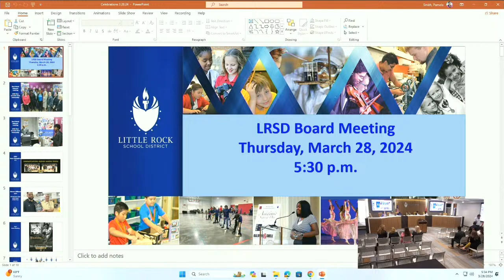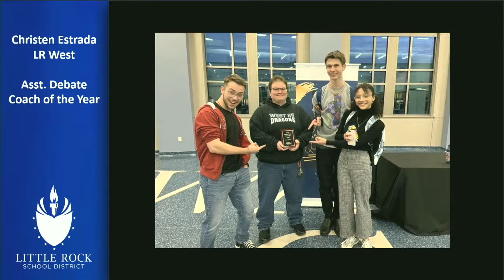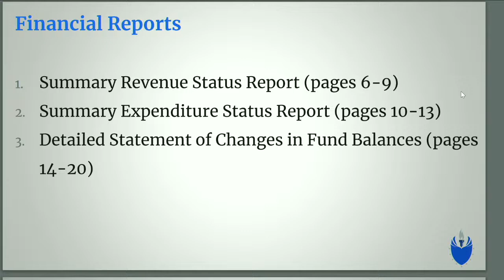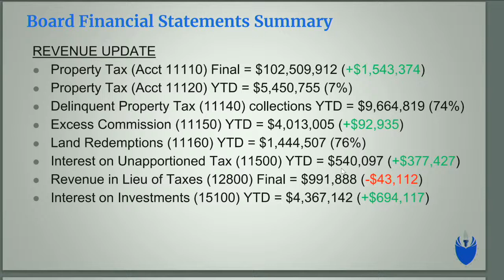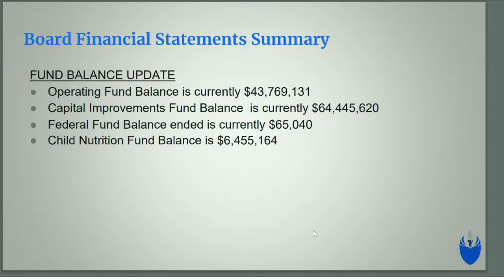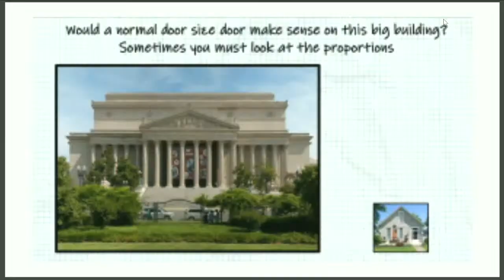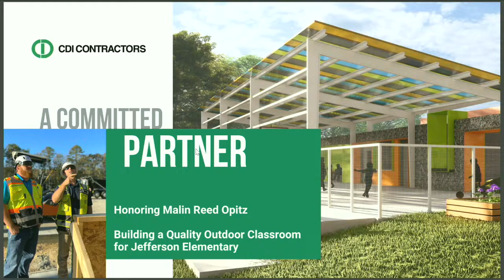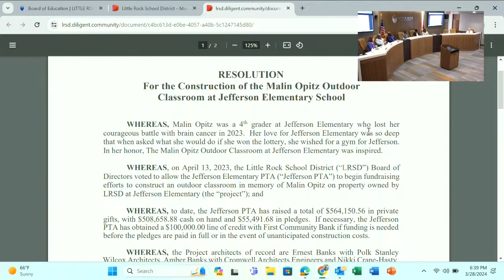LRSD Board Meeting 03/28/24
1.  Welcome & Greetings - Michael D. Mason, Board President

 2.  District Celebrations - Dr. Jermall D. Wright, Superintendent

 3.  Public Comments - Michael D. Mason, Board President

    3.1  Guidelines for Public Comment

 4.  District Committee Reports

    4.1  Certified PPC

    4.2  Classified PPC

    4.3  Principals Roundtable

 5.  Consent Agenda Items (Action)

    5.1  Personnel Changes

    5.2  Employment Contract Offers for the 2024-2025 School Year

    5.4  Middle School Social Studies Adoption

    5.5  Corporate Partner and Direct Admission District Partner MOU with UALR

    5.6  School Resource Officer Contract with LRPD

    5.7  Dr. Marian G Lacey K-8 Custodial Services Contract

    5.8  MOU with the Clinton School of Public Service and LRSD

    5.9  Purchasing Reports

 6.  Schools and Academics

 7.  Finance and Operations

    7.1  February 2024 Board Financial Report (Action)

    7.2  Jefferson Elementary - Malin Opitz Outdoor Classroom (Action)

 8.  Strategy, Communications, and Community Engagement

 9.  Policy, Personnel and Legal

    9.1  FY25 Staffing Guidelines (Action)

    9.2  Proposed Change to a portion of Board Policy 7.5.1. - Purchasing Authority (related to Construction Change Orders) - Action

 10.  Board Resolutions

 11.  Executive Session

 12.  Board Comments

 13.  Adjournment